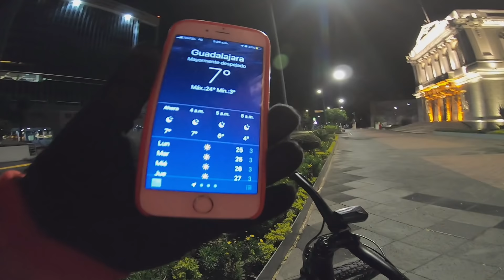😖 MI MTB FALLO EN EL PEOR MOMENTO EXPLORANDO 3:AM